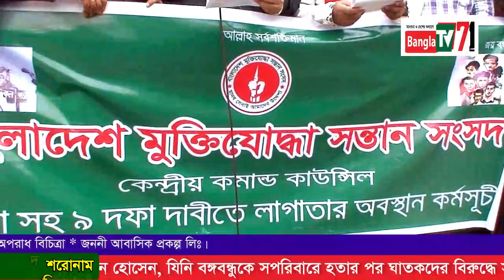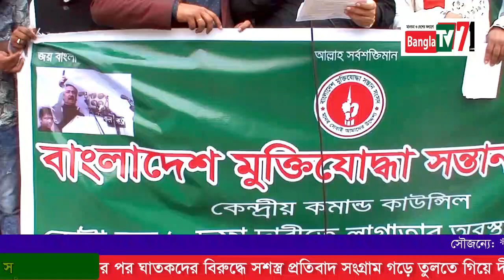বাংলা টিভি 71: বাংলাদেশ মুক্তিযোদ্ধা সন্তান সংসদ এর কোটাসহ ৯ দফা দাবিতে মানববন্ধন অবস্থান কর্মসূচি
বাংলা টিভি 71: ২৩ ফেব্রুয়ারি সকালে জাতীয় প্রেসক্লাবের সামনে বাংলাদেশ মুক্তিযোদ্ধা সন্তান সংসদ এর কোটাসহ ৯ দফা দাবিতে বীরমুক্তিযোদ্ধা ও সন্তানদের উপস্থিতিতে, যুদ্ধকালীন সময় কাদেরীয়া বাহিনী ১নং কোম্পানী কমান্ডার, পিতাঃ কমান্ডার লোকমান হোসেন, যিনি বঙ্গবন্ধুকে সপরিবারে হতার পর ঘাতকদের বিরুদ্ধে সশস্ত্র প্রতিবাদ সংগ্রাম গড়ে তুলতে গিয়ে দীর্ঘ ৩৮ মাস জেল জুলুম ও নির্যাতনের শিকার হন। তার গর্বিত সন্তান সংগঠনের চেয়ারম্যান মোঃ সোলায়মান মিয়ার নেতৃত্বে বিশাল মানববন্ধন অবস্থান কর্মসূচি।রিপোর্ট করেন, চীফ রিপোর্টার নাছির মোল্লা। ক্যামেরায় ছিলেন মেঘলা। প্রযোজনা  উপদেষ্টা: সালাম মাহমুদ।